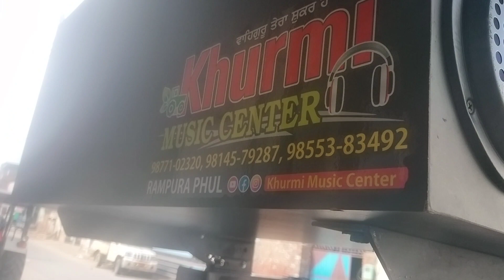Khurmi music center rampura phul 7589431433